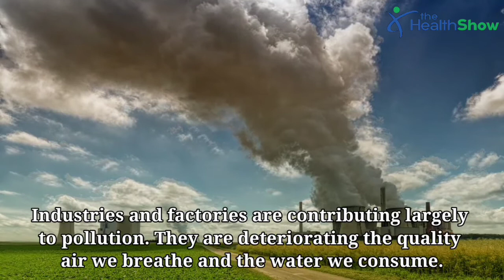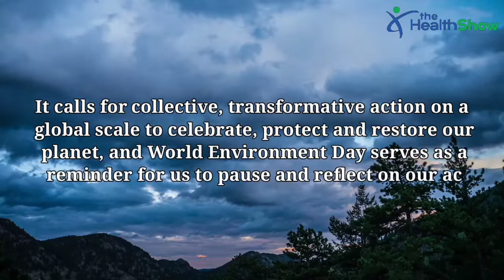World Environment Day | The Health Show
Today, I’m going to talk about World Environment Day | The Health Show

Delivery is within 2 to 3 working days after payment.

Consultation is absolutely FREE.

NB: No matter how sudden you feel these symptoms here (or any other health symptoms), ensure you don't resort to herbal solutions. Many herbal products do not have scientific backing and can lead to further complications.